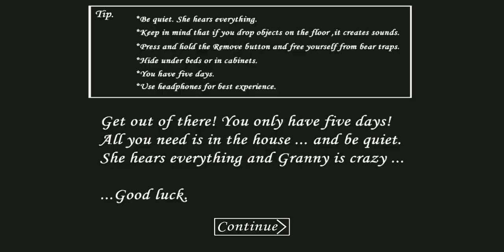PLAYING GRANNY EASY MODE BUT DARKER!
Granny 1.8 Secret HARD MODE!!! Animation Gameplay
Trap Battle Granny Vs Granny 5Granny 1.8 Secret HARD MODE!!! Animation Gameplay12 ladke
allion blocks
balveer cartoon
band kar
bike
chimkandi
free fire
free fire shorts
herobrine smp
jumpscare
minecraftgranny
granny square pattern
granny square
granny's kitchen
granny unblocked
granny square blanket
grannys
granny attic
apk granny
apk mod grannygranny
granny square pattern
granny square
granny's kitchen
granny unblocked
granny square blanket
grannys
granny attic
apk granny
apk mod grannyminecraft clutch short,
minecraft clutch meaning,
minecraft clutch servers,
minecraft clutch list,
minecraft clutch practice,
all minecraft clutches,
minecraft shift clutch,
all minecraft clutches list,
best minecraft clutch,
clutch minecraft,
dream minecraft clutches,granny,
granny square pattern,
granny square,
granny's kitchen,
granny unblocked,
granny square blanket,
grannys,
granny attic,
apk granny,
apk mod granny,granny
granny square pattern
granny square
granny's kitchen
granny unblocked
granny square blanket
grannys
granny attic
apk granny
minecraft clutch meaning
minecraft clutch servers
minecraft clutch list
minecraft clutch practice
all minecraft clutches
minecraft shift clutch
best minecraft clutch12 ladke
allion blocks
balveer cartoon
band kar
bike
chimkandi
free fire
free fire shorts
herobrine smp
jumpscare
minecraftGranny 1.8 Secret HARD MODE!!! Animation Gameplay12 ladke
allion blocks
balveer cartoon
band kar
bike
chimkandi
free fire
free fire shorts
herobrine smp
jumpscare
allion blocks
balveer cartoon
band kar
bike
chimkandi
free fire
free fire shorts
herobrine smp
jumpscare
minecraftGranny 1.8 Secret HARD MODE!!! Animation Gameplay*Name* : An amazing good morning to all of you it's me  *Name* and he is my friend *Name*. *Name*: We are here to represent our respective class 7G. *Name*: You all know that we cannot start the assembly before translation of holy Quran. So for the Recitation and translation I would like to call *Name* and *Name*.
*Name*:Jazakallah. Dear friends our today's topic is Humanity so our class mates have made an amazing skit please give them a huge round of applause. *Name*: It was amazing. Now friends it's time to leave the stage but before leaving the stage I would like to share a quote. *IF WE HAVE NO PEACE IT IS BECAUSE WE HAVE FORGOTTEN THAT WE BELONG TO EACH OTHER*. *NAME*: that was a perfect quote for today's topic. Now friends hands by your side for the national anthem and sing it with full zeal.